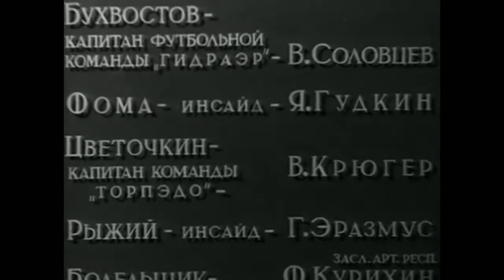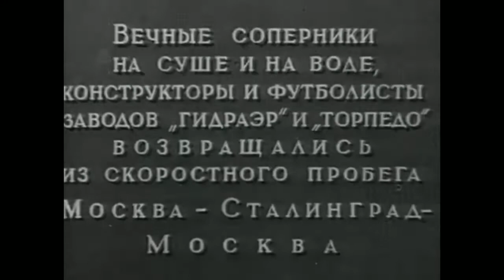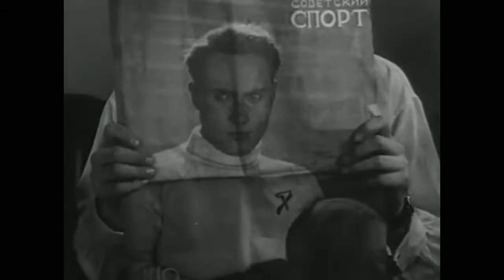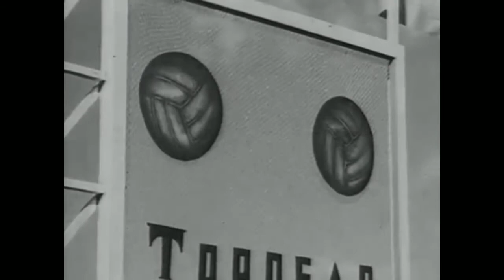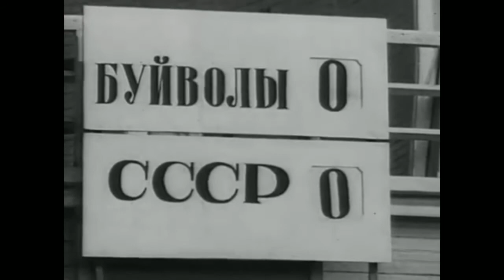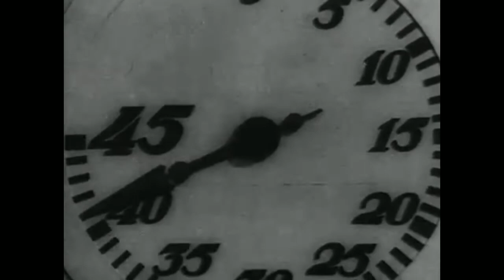Вратарь. Советский фильм 1936 год.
В фильме рассказана история простого парня Антона Кандидова. Сперва он работает на сельскохозяйственных работах — перевозит на лодке по Волге арбузы. Заметив, как ловко Антон ловит и грузит арбузы, ему говорят, что он мог бы стать вратарём и играть в футбол. И Антон решает последовать совету. На пути к вратарской славе его ждут и победы и разочарования